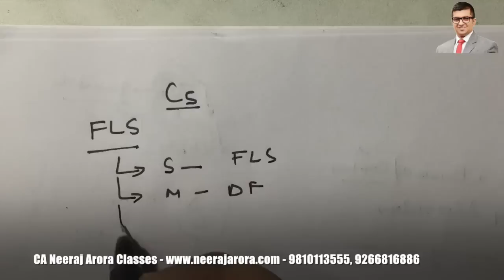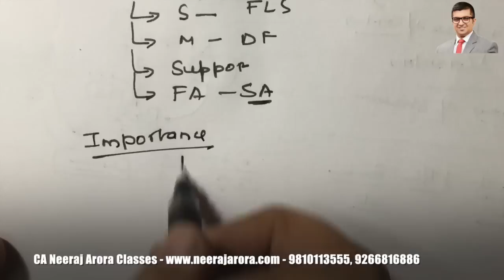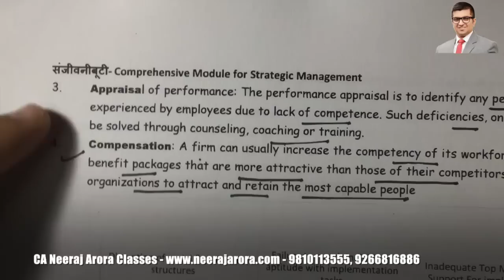SM Revision Video Some Concepts of Chapter 5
Topic- Best IPCC Coaching in Faridabad, Best IPCC Taxation Coaching, Best IPCC Auditing Coaching.